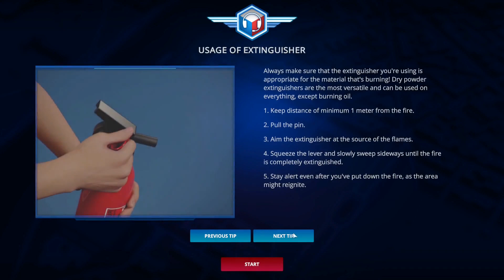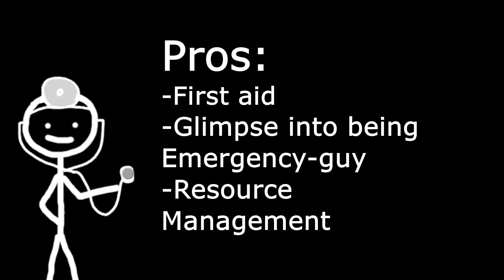This game might actually SAVE YOUR LIFE | 112 Operator Review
Today we'll talk about 112 Operator and why it might save your life 05:05
Reviewing my entire Steam Library 2/689